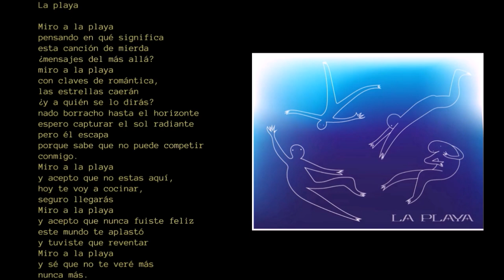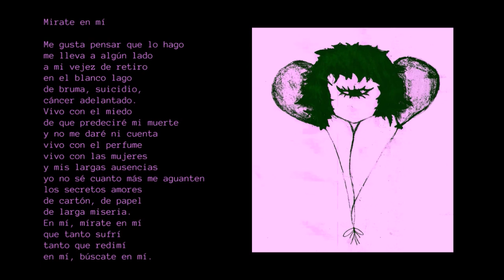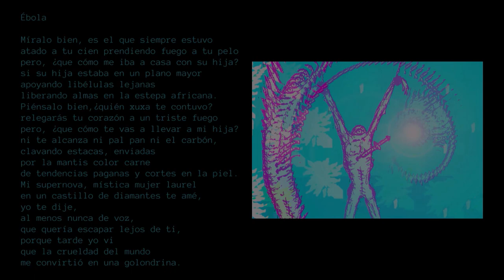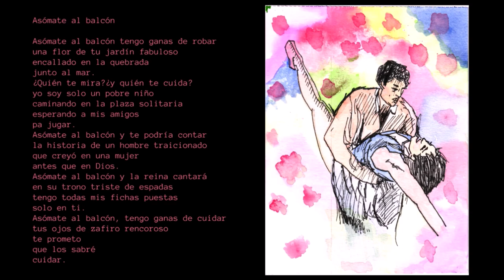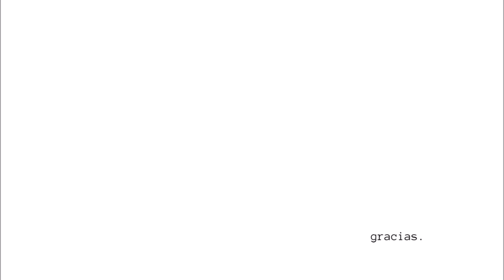Ulises Rima - Las Golondrinas [2022]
"Las golondrinas" es una sección muy borrosa de mi vida y que, a veces, me da un poco de miedo mirar. Entre 2020 y 2021, mientras el mundo experimentaba un mini apocalipsis, mi mente hizo mucho ruido y la verdad no sé si todo eso habrá valido la pena.
Uno puede llegar a sentirse muy solo.
Le puse así porque quisiera que todos los días llegaran golondrinas.
Llegan y la primavera parece descongelar el color del mundo.

1- la playa 0:10
2- veranito de san juan 2:32
3- ratas en el tejado 4:09
4- alba 6:44
5- el último elefante 9:24
6- mírate en mí 11:54
7- ébola 14:51
8- asómate al balcón 17:32
9- ending 20:18
10- una aventura mística 24:28

QUIERO AGRADECER DE TODO CORAZÓN A QUIENES SE OFRECIERON PARA HACER DIBUJITOS E ILUSTRACIONES, aqui dejo sus rede suciales para que les sigan iwal (en orden de aparición):

también agradecer a indenadfin por dejarme entrar en su morada, a mi amix ruben aka bit sonriente por ser mi primer oyente, a mi ex matrimonio sello triste y a toda la gente que me ha ayudado en estos tiempos densos.